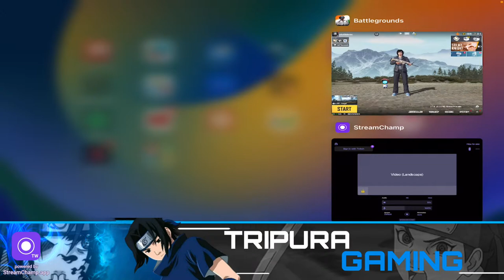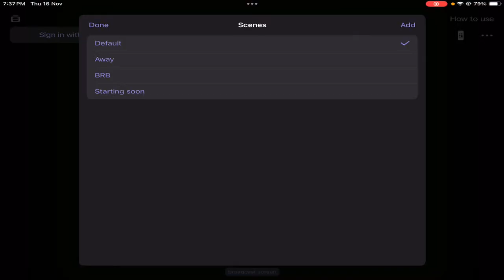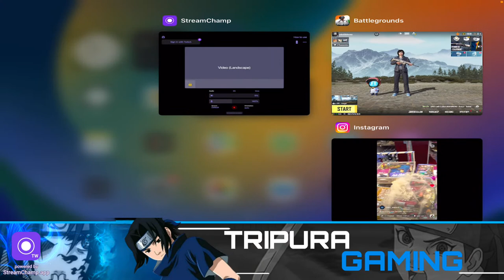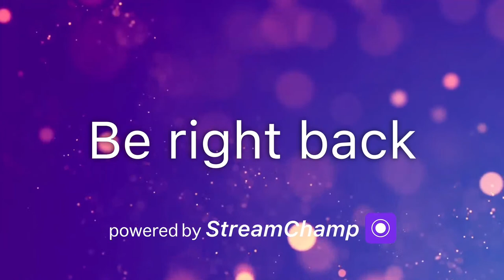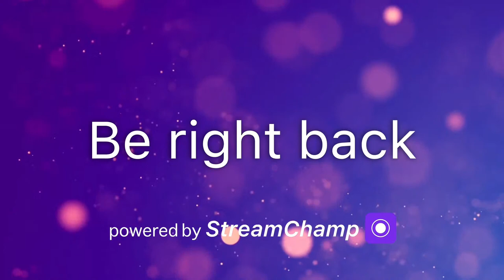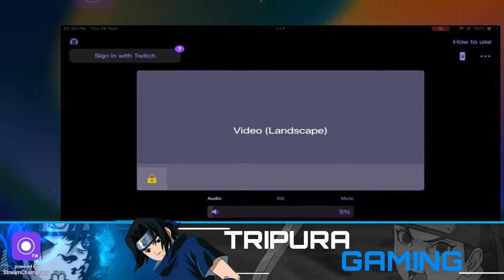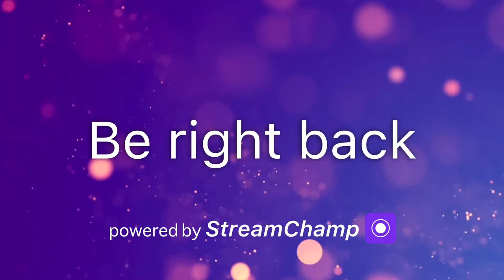QUALIFIERS ROUND -2 | UNDERDOG SHOWDOWN | 5SM ESPORT | TRIPURA GAMING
QUALIFIERS ROUND -2 | 5SM ESPORT | TRIPURA GAMING

UNDERDOG SHOWDOWN

lets Play Some BooM Bastic  CUSTOMS

JOIN OUR WHATS GROUP

Lets Grow In LIfe
Lets Learn Together